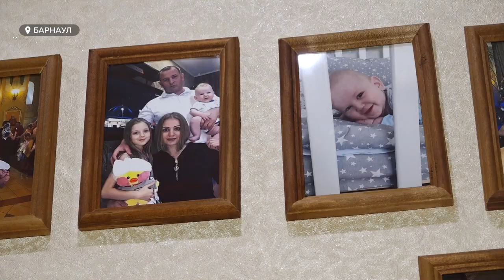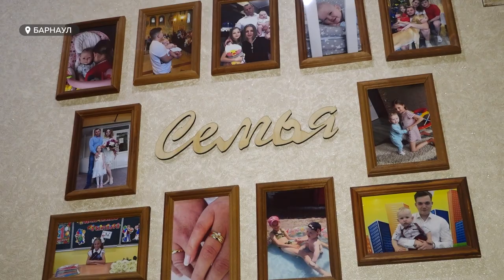"Жизнь на до и после": как справляется с трудностями семья бойца СВО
Жизнь Анны Гончаренко разделилась на «до» и «после».  Супруга бойца, который сейчас находится в зоне специальной военной операции так описывает свое сегодняшнее состояние. И с ней согласятся , пожалуй, все матери и жены воинов, которые в тылу ждут своих родных и любимых. Накануне 23 февраля   мы побывали в гостях у женщины с тремя детьми, которая ждет и верит, что супруг обязательно вернется- живым и здоровым. Что помогает ей переживать непростые будни и как в семье отметят День защитника Отечества - смотрите в нашем видео.